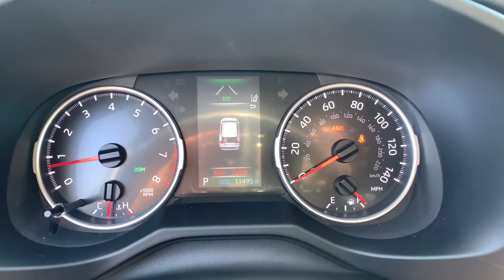2020 Toyota RAV4 Mesa, Tempe, Chandler, Scottsdale, Gilbert, AZ P7133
Magnetic Gray Metallic Used 2020 Toyota RAV4 available in Mesa, Arizona at Riverview Toyota. Servicing the Tempe, Chandler, Scottsdale, Gilbert, AZ area.

Riverview Toyota
2020 W. Riverview Auto Drive

Recent Arrival! Clean CARFAX. CARFAX One-Owner.Black w/SofTex Seat Trim.28/35 City/Highway MPG Odometer is 5761 miles below market average!Magnetic Gray Metallic 2020 Toyota RAV4 XLE FWD 8-Speed Automatic 2.5L 4-Cylinder DOHC Dual VVT-iAll vehicles pass a stringent 160 point inspection. Most late model vehicles have Platinum Toyota warranty options available for pennies on the dollar!Our Mission:* To ensure you have an exceptional experience with us today regardless of your decision.* To treat you with respect and provide you with all the information you need to make informed choices.* To help change your perception about what the car buying and car servicing experience should be.* To build your desire to share your wonderful experience with friends and family.*Disclaimer:*Most optional equipment already added to vehicle. Tax title and registration are not included in prices shown unless otherwise stated. Manufacturer incentives may vary by region and are subject to change. Vehicle information & features are based upon standard equipment and may vary by vehicle. Monthly payments may be higher or lower based upon incentives qualifying programs credit qualifications residency & fees. No claims or warranties are made to guarantee the accuracy of vehicle pricing payments or actual equipment. Call to confirm accuracy of any information. Purchase price does not include tax title license finance charges $499 doc fee and any dealer add-ons. Vehicle reconditioning and or certification may require additional fees. Please verify all information. We are not responsible for typographical technical or misprint errors. Inventory is subject to prior sale.